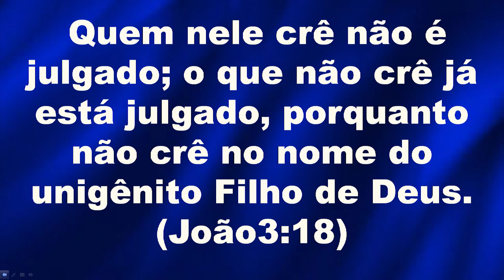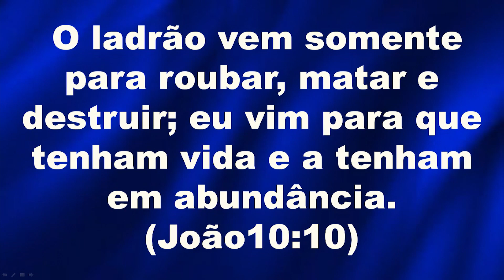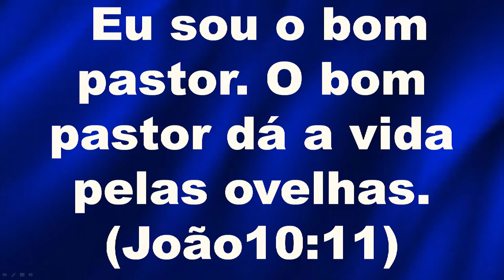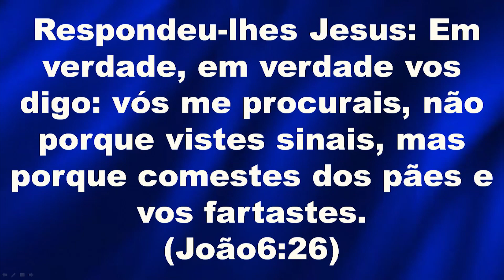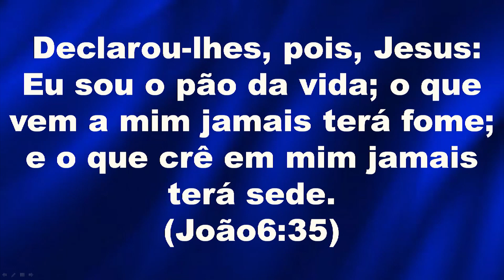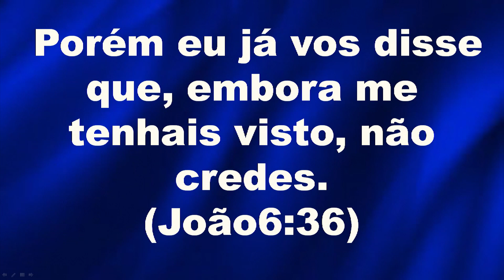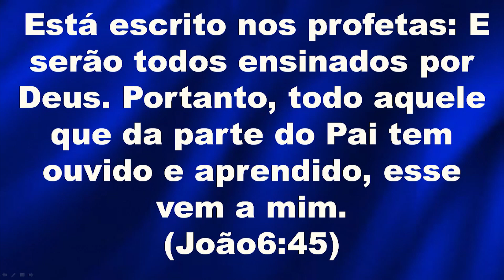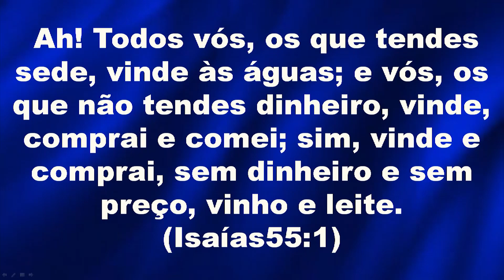COMO VIVER PLENAMENTE SUPERANDO OS DIAS MAUS? Domingo - noite 28/08/2022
- Tema - COMO VIVER PLENAMENTE SUPERANDO OS DIAS MAUS? Domingo - noite 28/08/2022

Pregador Bp. André Barbosa
Aula36  Módulo - 56

Declarou-lhes, pois, Jesus: Eu sou o pão da vida; o que vem a mim jamais terá fome;
e o que crê em mim jamais terá sede.(João 6:35)

Pensamento:
O homem ao desobedecer a Deus desconectou-se do Seu Criador originando um vazio
existencial, por estar desvinculado de sua fonte de vida. Esta desconexão com Ele nos matou
espiritualmente e desde então o ser humano busca freneticamente preencher este vazio de
várias formas, usando a sua capacidade e sabedoria, mas sem sucesso. Somente reconciliado
com seu Criador ele pode encontrar a paz.